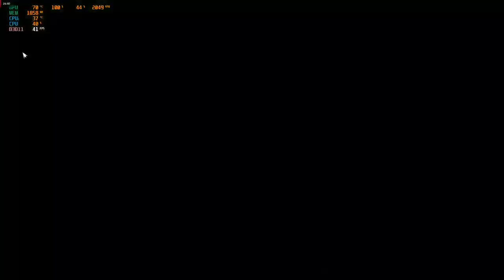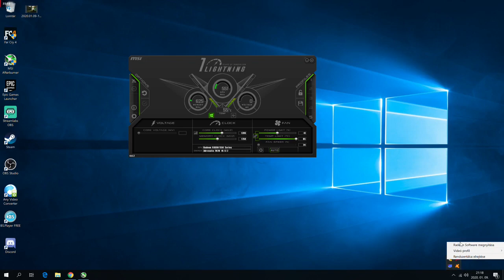far cry 4 //28